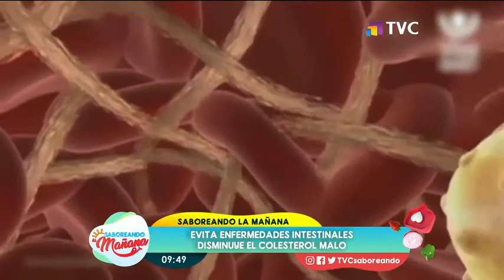Éstos son los beneficios y bondades del garbanzo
El garbanzo es una especie de leguminosa que tiene como beneficios evitar enfermedades intestinales y disminuir el colesterol nocivo para el organismo.